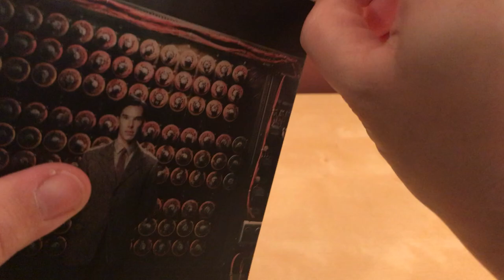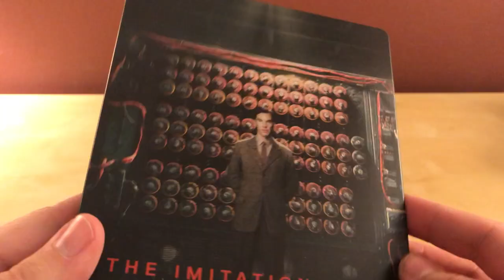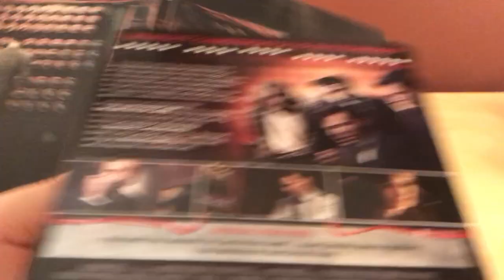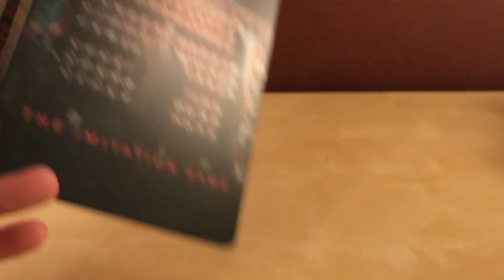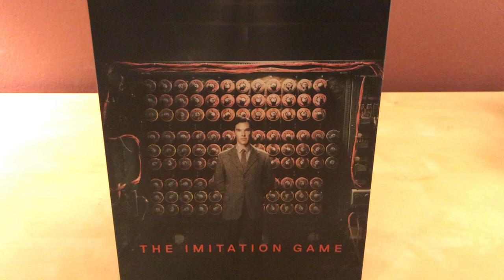THE IMITATION GAME Blu-ray Steelbook Unboxing!